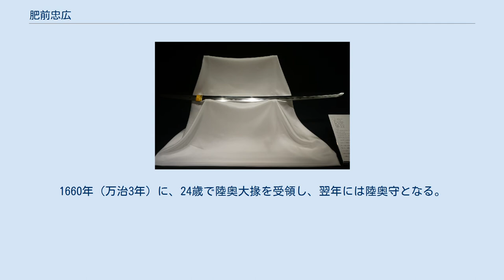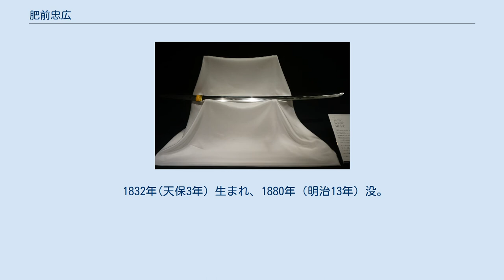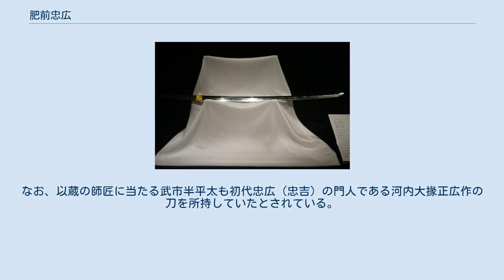肥前忠広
肥前忠広 / 忠吉（ひぜんただひろ / ただよし）は、日本刀の銘および刀工名。
江戸時代に肥前佐賀藩（現佐賀県）を中心に活躍しており、初代忠広（忠吉）にあたる肥前忠吉が最も著名であるが、江戸時代末期までに九代にわたって同名を用いた刀工が存在する。
忠広を世襲した刀工は、先代忠吉が死去したのちに忠吉を襲名していたことから本項では両名併記とする。
 初代忠広（忠吉）は、本名を橋本新左衛門として肥前国長瀬に生まれる。
生家は少弐氏の流れを汲む龍造寺隆信に仕える武士であった。
しかし、1584年（天正12年）3月の沖田畷の戦いにおいて、仕えていた龍造寺家が滅亡し、祖父盛弘と父道弘の両方を喪った。
新左衛門は当時弱冠13歳であり、主家と父祖を亡くしたため武士として生きることができなくなったため、やむなく一族で刀工へと転身した。
 以降は刀工名を忠吉と称して鍛刀技術を磨き、加藤清正のお抱え鍛冶であった田貫善兵衛の弟子などを経て、1596年（慶長元年）には京の埋忠明寿に入門する。
京では3年に渡り研究を続け秘伝伝授を受けて肥前へと帰る。
1624年（元和10年）に武蔵大掾を受領し、忠広と名を改める。
初代忠吉の死後も、忠広(忠吉)一門は江戸時代を通じて佐賀藩主鍋島家の御刀鍛冶(御用刀工)として幕末まで100人を超える刀工を輩出するなど隆盛を極め「肥前国鍛冶」「肥前国忠吉一類」などと呼ばれていた。
また、刀の切れ味で刀工たちの番付を決めた『懐宝剣尺』(かいほうけんじゃく)という刀剣書では、最高の切れ味を誇る最上大業物を作る刀工として、選ばれた12名のうち初代忠吉など忠広(忠吉)一門から3名も輩出している。
 近代に入ってから忠広（忠吉）一門が作った刀を「肥前刀」と称するようになり、1917年（大正6年）に刊行された『西肥遺芳』(さいひいほう)は、忠広（忠吉）一門が佐賀城下で制作した刀剣を「肥前刀」と呼ぶと記されている。
 刀 銘 肥前国忠吉、安土桃山時代、特別重要刀剣 1572年(元亀3年) 生まれ、1632年（寛永9年）没。
通称は橋本新左衛門。
1596年（慶長元年）に鍋島家の命を受けて京都の埋忠明寿に入門し、1599（慶長3年）に帰国する。
1624年（元和10年）に武蔵大掾を受領し、忠広と名を改める。
 新刀最上作、最上大業物。
 制作の時期により、五字忠銘、秀岸銘、住人銘、改銘後の忠広銘に分かれており、肥前国住武蔵大掾藤原忠広、肥前国藤原忠広などの銘がある。
元々は源姓であったが、武蔵大掾を受領して名を忠広と改めたのと同時に藤原姓へ替えている。
 なお忠広改名後にも鍋島家より注文を受けて納めたものには受領名を記すに及ばないとして武蔵大掾を省いた刀も存在する。
武蔵大掾を省いた銘切りは「献上銘」と呼ばれている。
 1614年(慶長19年) 生まれ、1693年（元禄6年）没。
初代の末子で、通称は初代と同じく新左衛門。
初代である父の死後に、忠広を襲名している。
1641年（寛永18年）に近江大掾を受領する。
終生忠吉銘を切らなかった。
長寿であったため歴代の中で（新刀全体で見ても）最も多くの作品を遺している。
 新刀上々作、大業物。
 1637年(寛永14年) 生まれ、1686年（貞享3年）没。
二代目の嫡男であり、通称は新太郎。
1660年（万治3年）に、24歳で陸奥大掾を受領し、翌年には陸奥守となる。
50代で早逝していることや父の二代忠広を作刀を手伝うことが多かったため、三代忠吉の作刀は少ないとされている。
 1668年(寛文8年) 生まれ、1747年（安永4年）没。
三代目の嫡男であり、通称は源助。
三代目である父の死後に、父の通称である新三郎を名乗る。
1700年（元禄13年）に近江大掾を受領する。
 新刀上作、業物。
 1696年(元禄9年) 生まれ、1775年（安永4年）没。
四代目の嫡男であり、通称は新左衛門。
初めは忠広を名乗り、四代目である父の死後に、忠吉を襲名している。
1750年（寛延2年）に近江守を受領する。
 新刀上作。
 1736年(元文元年) 生まれ、1815年（文化12年）没。
五代目の次男あるが、兄が早世したため六代目を継ぐ。
初めは忠広を名乗り、五代目である父の死後に、忠吉と新左衛門を襲名している。
1790年（寛政2年）に近江守を受領する。
 新々刀上作。
 1771年(明和8年) 生まれ、1816年（文化13年）没。
通称は平...